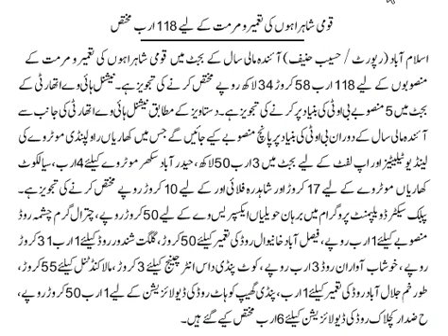BUDGET FOR PAKISTAN ROAD 2022-2023